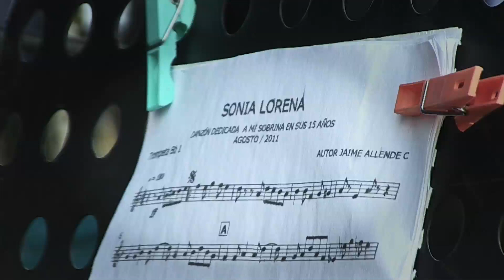Sonia Lorena - Banda infantil y Juvenil "Alma de mi Pueblo".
Canción: Sonia Lorena.
Autor: Mtro. Jaime Allende.
Interpretado por la Banda infantil y Juvenil "Alma de mi Pueblo".
San Pedro Cajonos 2017.
Videoclip: Teódulo Fernández Ríos.